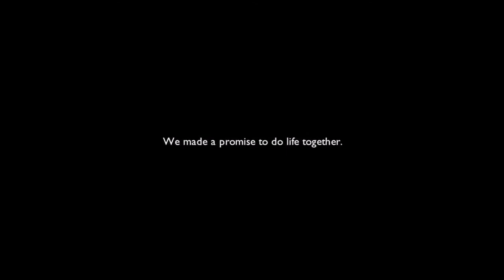All Things Are Possible (c) Warren Stephens (Christian Wedding Song)